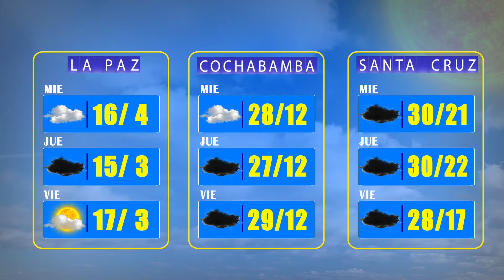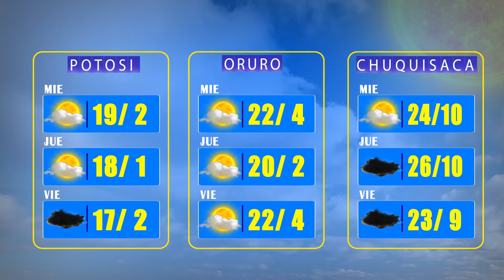El Clima de Bolivisión - 10 de noviembre del 2021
En la Revista Al Día arrancamos la jornada con el pronóstico del tiempo para hoy 10 de noviembre del 2021